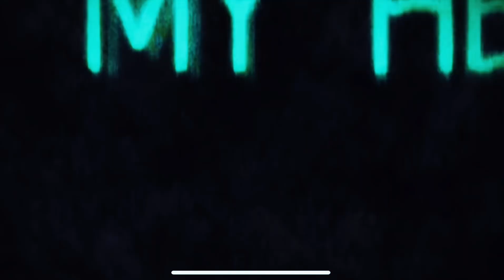My hero academia- vigilante deku (AMV) what I’ve done (linkin park)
My hero academia is written by kohei horikoshi and animated by bones inc